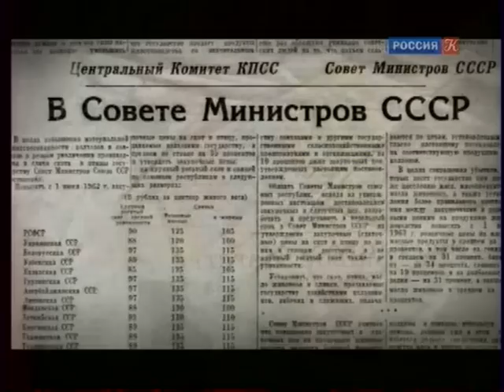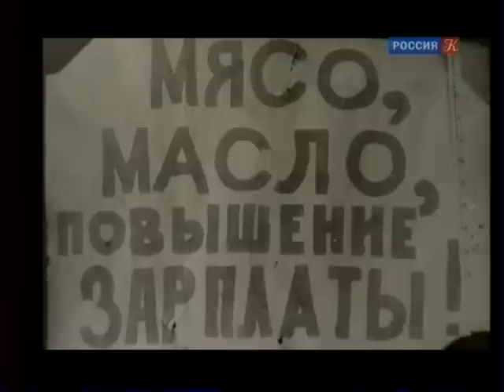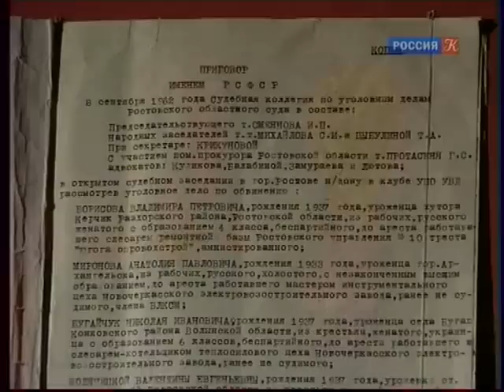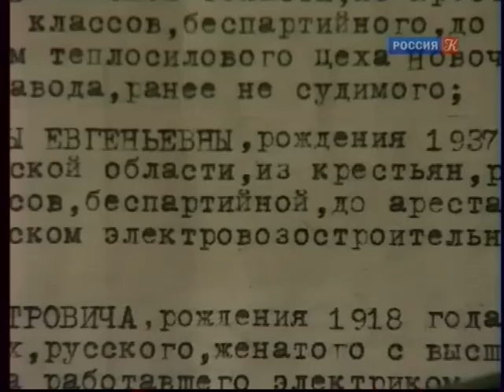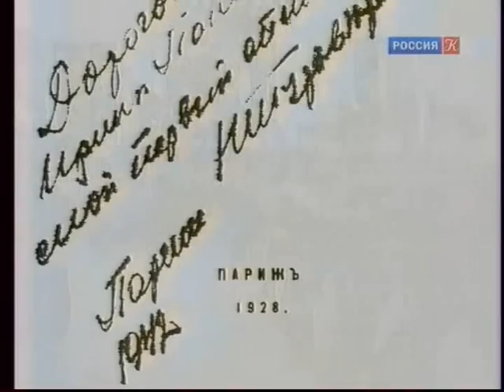Новочеркасск 1962 год. Передача "Письма из провинции"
Передача посвящена истории Новочеркасска
Финансовая помощь музыканту
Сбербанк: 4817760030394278